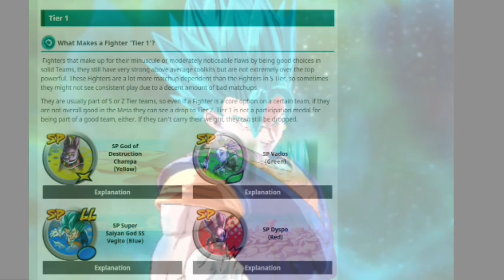Ultra Instinct Sign Goku is Z Tier (Db Legends Montage)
The dodging boi